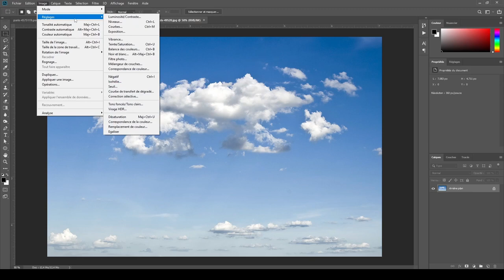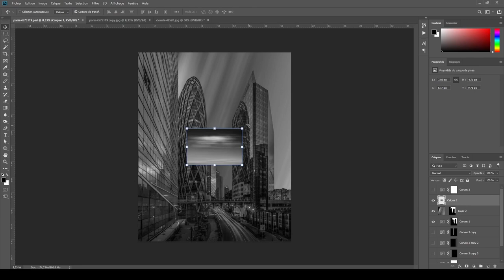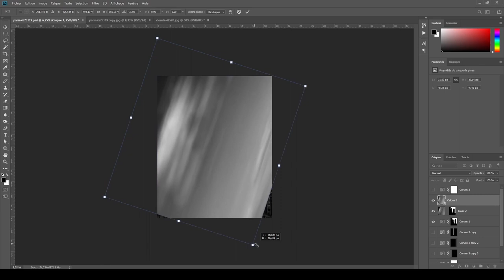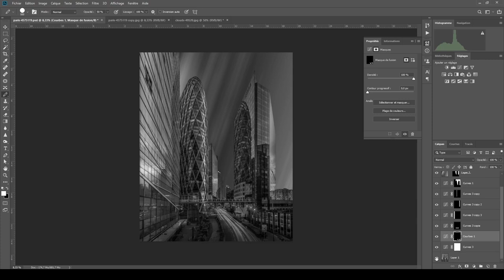Photo d'architecture Fine Art en noir et blanc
Un tuto express pour comprendre comment faire ce type d'image en noir et blanc. C'est une manière de faire parmi d'autres.